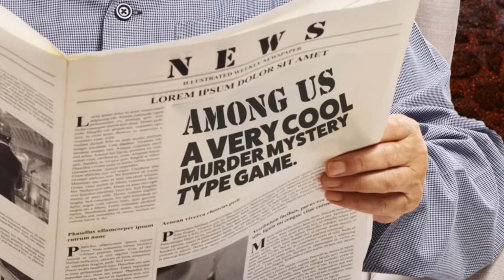TROLLING The IMPOSTOR In MINECRAFT! (Among Us Gamemode)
Trolling the Impostor in Minecraft Among Us!